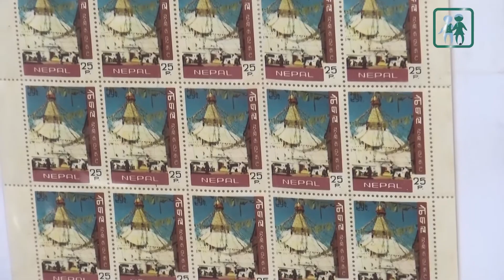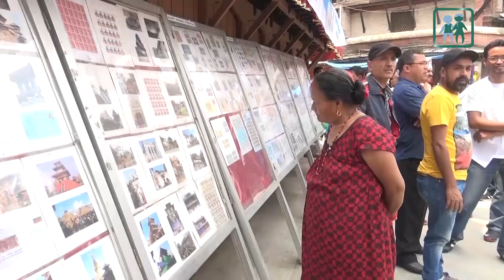बसन्तपुरमा हुलाक टिकट प्रदर्शनी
काठमाडौंको बसन्तपुरस्थित विश्व सम्पदा हनुमानढोका दरबार क्षेत्रमा हुलाक टिकट प्रर्दशन गरिएको छ।